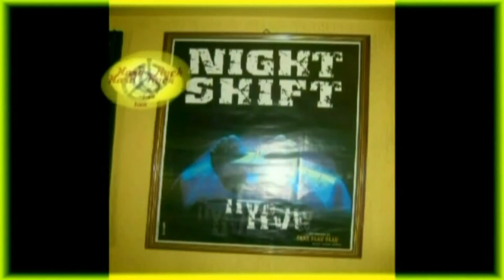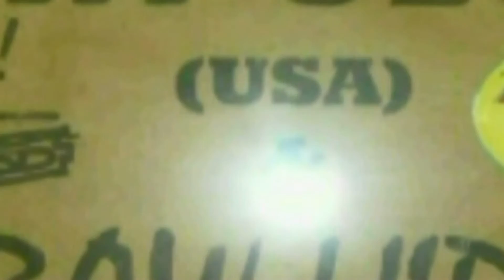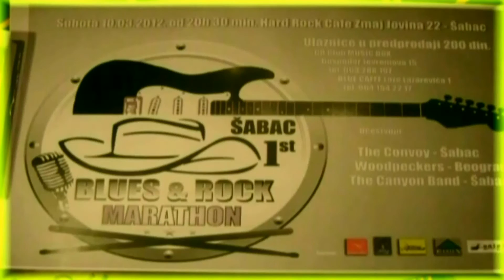HARD ROCK CLUB ŠABAC - 20 Godina / Slideshow - 2016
04 . Oktobra  1996  godine  je  otvoren  HRC .
JUBILEJ - 20  GODINA .